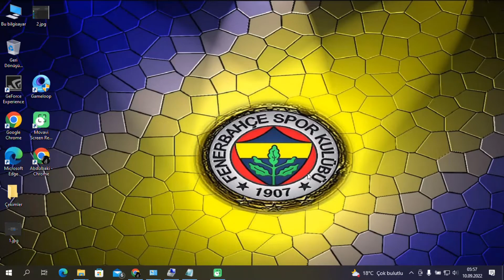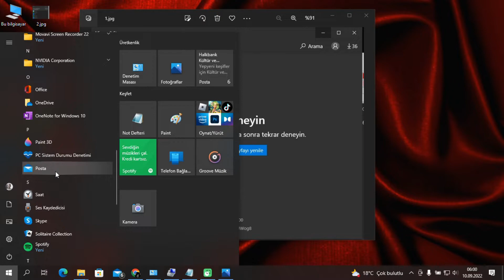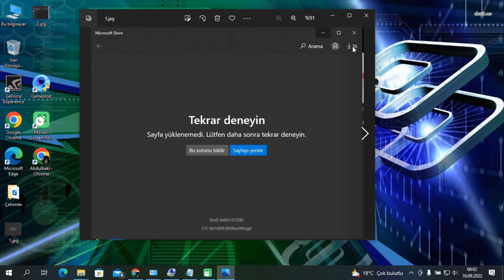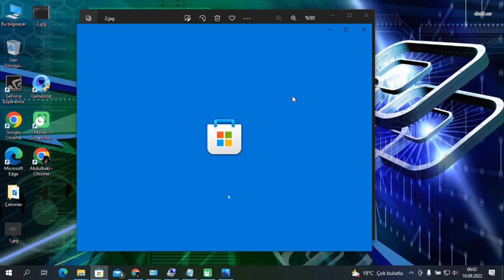Windows 10 Microsoft Mağaza Sorunu | Sayfa Yüklenemedi Sayfayı Yenile Sorunu Hata Kodu ÇÖZÜLDÜ!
Windows 10 Microsoft Store Sorunu, Sayfa Yüklenemedi ya da Sayfayı Yenile
Microsoft Mağazası Sorunu, hata kodu ne olursa olsun farketmez.
Hata kodu farketmez.